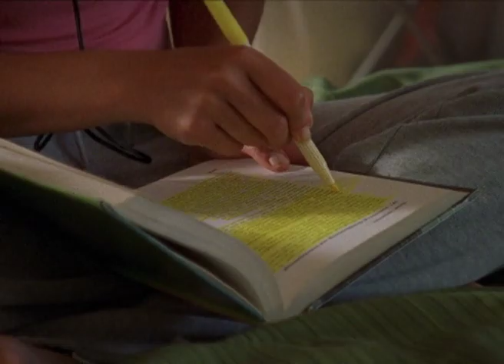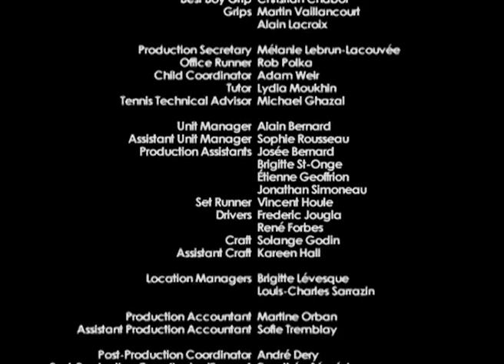15/Love | 30/Love | Season 1 Episode 9